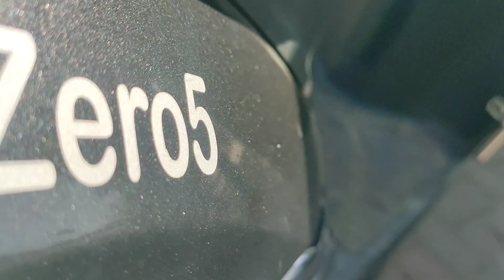Zindagi Na Milegi Dobara || VLOG 3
Thanks u so much guys for showing your love to my last vlog. We will try to make more vlogs for u guys. Love u and thank u for supporting us.❤️
LETS TALK ON INSTAGRAM
Do follow my friends in Instagram